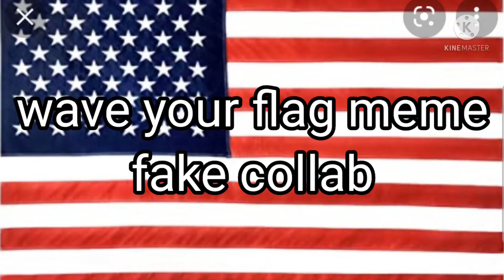wave your flag meme fake Collab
so the valentine mep is coming soon I just wait for someone to finish then parts btw a other fake Collab.

thx u for watching

bye guys 👋